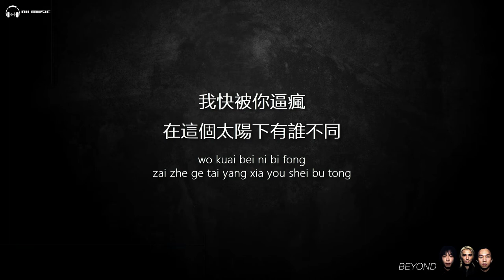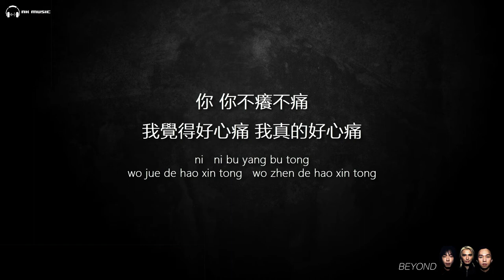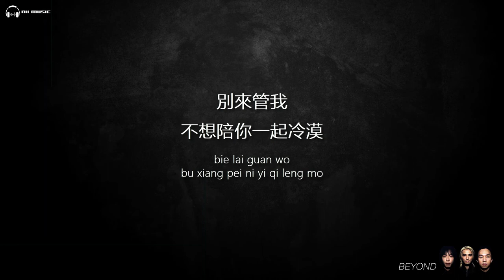Beyond - 管我 【字幕歌词】 Chinese Pinyin Lyrics I 1997年《驚喜》專輯。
《管我》是香港摇滚乐队Beyond的一首音乐作品，由黄贯中作词、作曲并演唱，Beyond编曲。這首是粵語翻唱國語歌。粵語版「別怪我」是香港有線電視 YMC台「Band勢力」節目主題曲。這首國語版最早收錄於1997年驚喜粵語大碟裡的。後期則收錄於1998年這裡那裡國語大碟裡。

是 Beyond以至所有樂隊的共同心聲﹔要求尊重個人的自我，不要妄加干涉，與粵語版「別怪我」的精神一脈相承，（儘管「管我」概念來自釣魚台事件）。

爭取樂隊的生存空間不一定是社會、政治課題。但尊重各人不同的空間卻有一定的社會、政治意義。

音樂上採用大量 Drum Loop，是較新的嘗試，暴烈陽剛。

《管我》
作詞：黃貫中
作曲：黃貫中
编曲：BEYOND

不要把你的腳踏進我的地方
就知道你還是一樣的狂妄
唱你愛聽的歌 講你愛聽的假話
慢慢去把我訓練成啞巴

我快被你逼瘋
在這個太陽下有誰不同
你 你不癢不痛
我覺得好心痛 我真的好心痛

你別 別管我
別用你的尺衡量我
別來管我
不想陪你一起冷漠

眼看著你的腳踏進我的地方
如何用理性去跟你抵抗
這個小小地方
你說屬於你 他又說屬他
但你們別把我當成傻瓜

你別 別管我
別來管我
不想陪你墮落

你別 別管我
別來管我
不想陪你墮落

你別 別管我
別來管我
別來等我 別來養我 別來陪我 別來管我